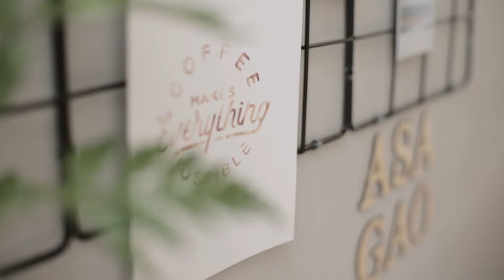Asagao Coffee House